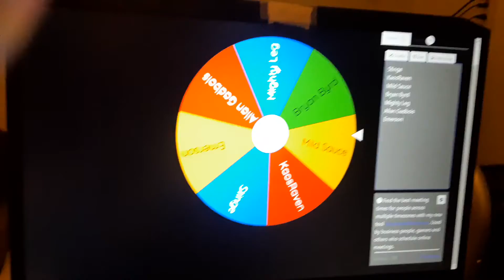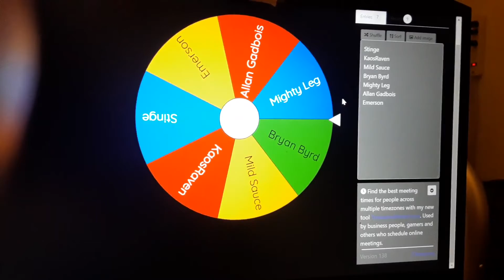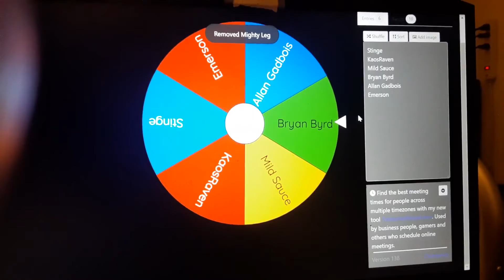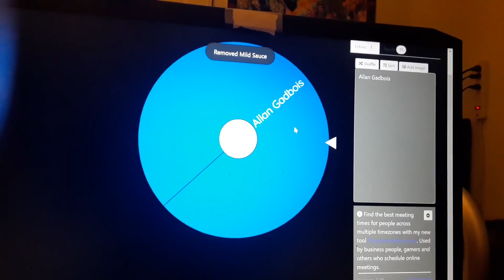Bull Reviews - June Prize Drawing!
Drawing to determine the winner of the June Prize, the GI Joe Classified Cobra Infantry.

Bull's Merch!  T-Shirts and more!